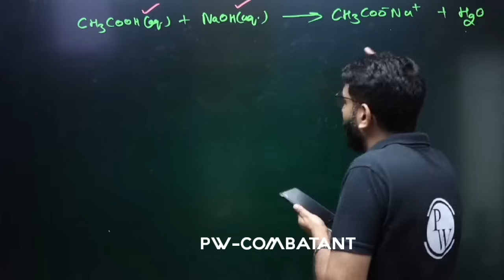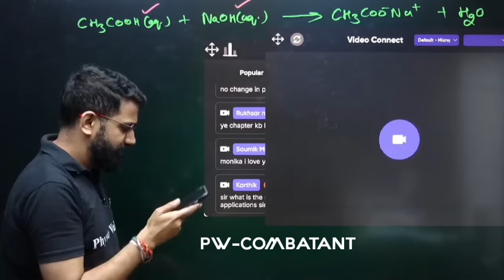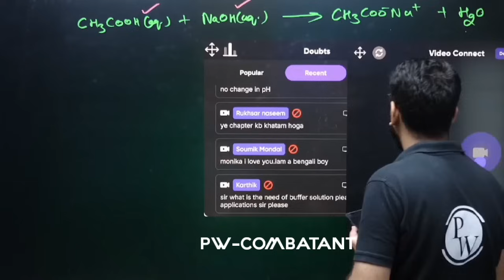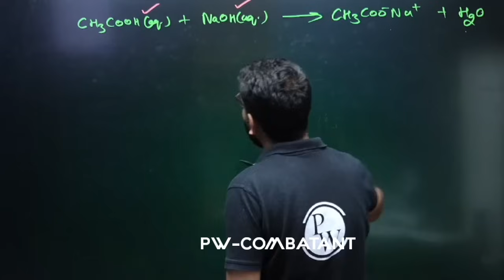Amit Sir Video call "Online आशिक" 🤣 Monika I Love you 😂 Funny Video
neet motivation
neet 2025
11 barbaad neet 2025,
11th wasted want to crack neet 2025 pw,
11th backlog neet 2025,
11th wasted want to crack neet 2025 mr sir,
11th wasted want to crack neet 2025 alakh pandey,
700+ in neet 2025,
700 marks in neet 2025,
neet 2025,
0 to 700 in neet 2025,
0 to 720 in neet 2025, neet 2025,
1 year plan for neet 2025,
11 barbad ho gaya neet 2025,
1 year plan for neet 2025 for droppers,
12th lakshya neet 2025,
11th barbaad neet 2025,
11th wasted neet 2025,
1 year plan to crack neet 2025,
11th backlog neet 2025,
6 months strategy for neet 2025,
6 month plan for neet 2025,
720 neet 2025,
700+ in neet 2025,
720 in neet 2025,
720 out of 720 in neet 2025,
720 marks in neet 2025,
75 criteria for neet 2025,